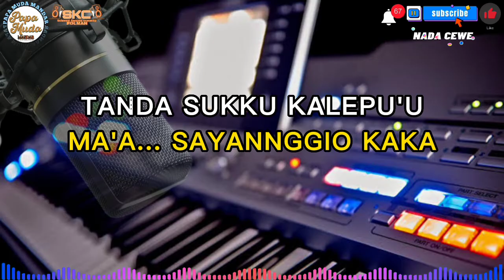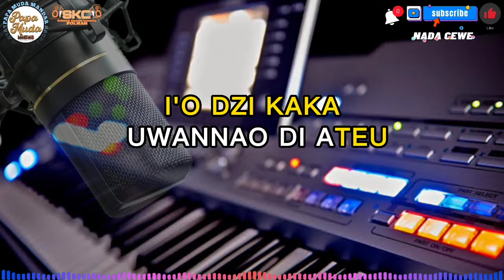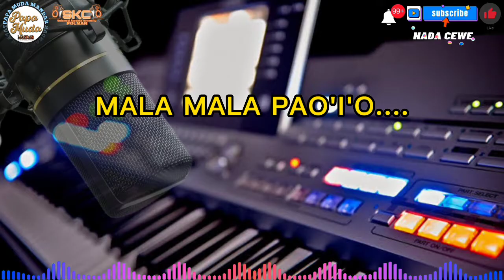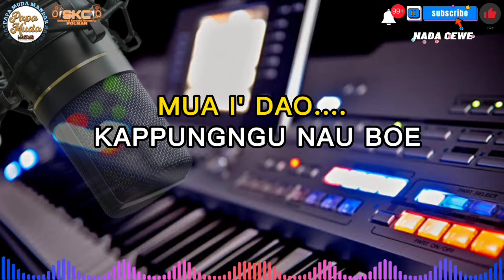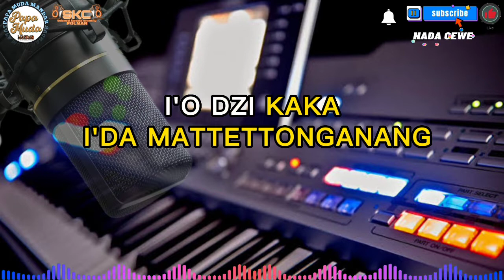sukku kalepu'u zulkifli karaoke | nada cewe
YouTube.com/@pamur